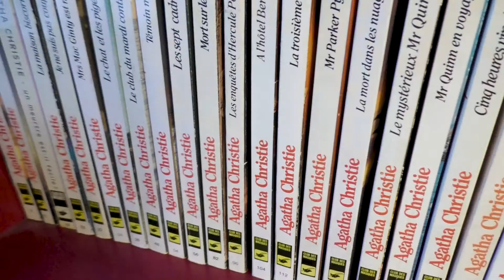Entre les lignes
En cette veille de Journée internationale du livre, on part pour 5 coins de France qui ont pour particularité d'avoir vu naître, grandir ou vivre des grands noms de la littérature. 5 coins de France qui abritent aussi des villages vacances et hôtels clubs Cap France.

Départ pour Armeau (Bourgogne) avec Paul Robert, Dinard (Bretagne) avec Agatha Christie, Saint-Dié-des-Vosges (Lorraine) avec Yvan Goll et Axel Khan, Saint-Jean-de-Monts (Pays de la Loire) avec Boris Vian, et Cabourg (Normandie) avec Marcel Proust.

Bonne lecture, bonne balade, bon week-end avec Cap France !